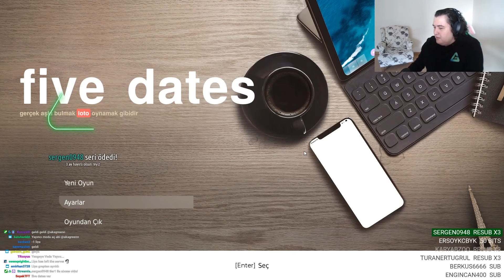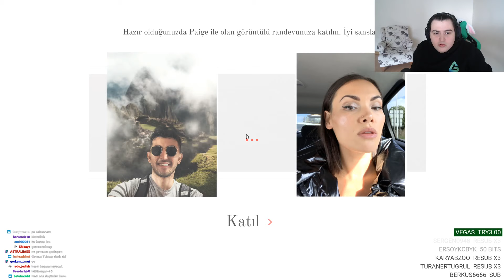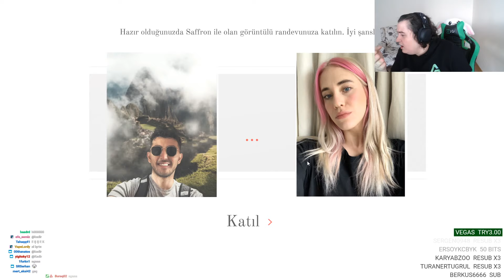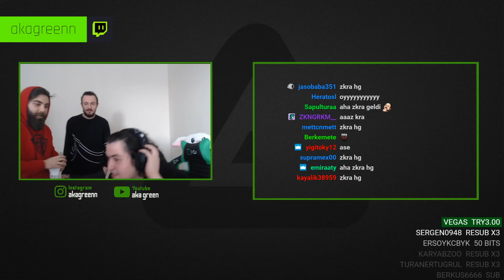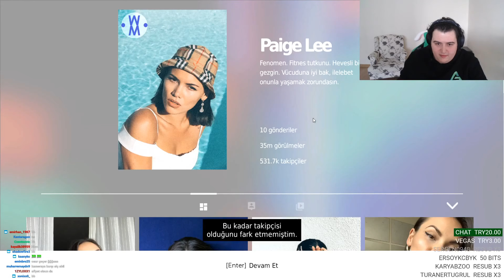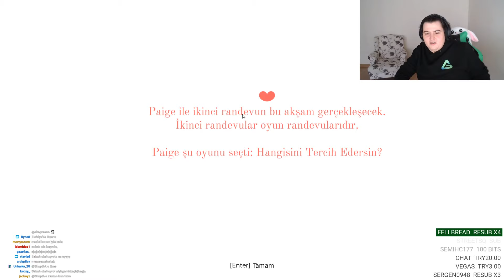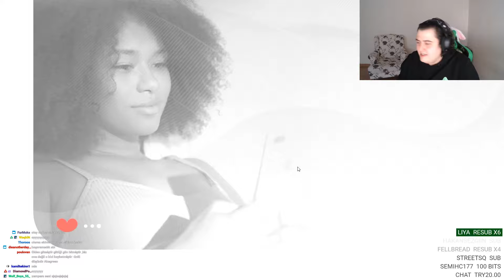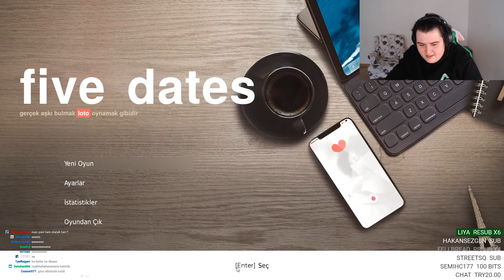BACIM Bİ ÇORBA İÇAĞH.. | Five Dates #1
sizlerle. Keyifli seyirler.

☑ Oynatma Listeleri

Bu kanalda funny moments, yayın tekrarları ve oyun serileri tarzında videolar yer almaktadır.